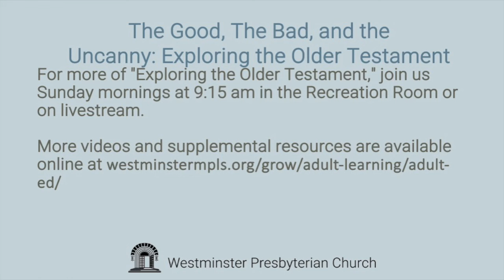Adult Education Scholar Interview: Dr. Brent Strawn, Introduction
During the 2023-24 program year at Westminster Presbyterian Church in Minneapolis, the Adult Education ministry focused on the Bible with the series "The Good, the Bad, and the Uncanny: Exploring the Older Testament." Throughout the year, this series will include Scholar Interview videos to  accompany the Sunday morning classes.

This 30-minute video from September 2023 is an interview with Dr. Brent Strawn, an Old Testament scholar from Duke Divinity School, discussing how we read scripture and why.